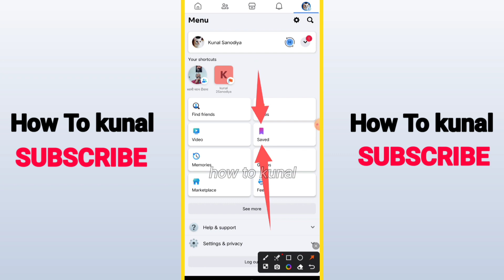How To Delete Saved Videos On Facebook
"Streamline your Facebook experience with our in-depth guide on 'How to Delete Saved Videos on Facebook.' In this tutorial, learn the step-by-step process to declutter your saved videos library effortlessly. Whether you're using Facebook on Android or iOS, we'll show you the easiest methods to remove unwanted videos from your saved collection. Take control of your saved content, clear out the clutter, and create space for new discoveries. Watch now and learn how to manage your saved videos library on Facebook, ensuring a more organized and personalized social media experience!"